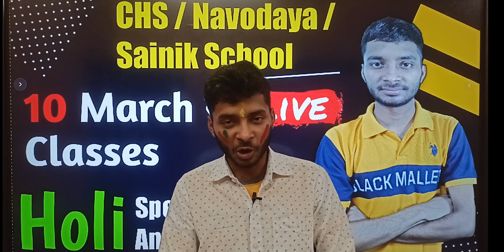CHS Class 9 Online Preparation | Best Channel for CHS | Navodaya | Sainik School | Yogya Planet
Live Class Announcement | CHS Class 9 Online Preparation | CHS | Navodaya |  | Yogya Planet

CHS Class 9th Online Preparation
CHS ki taiyari kaise karen
CHS Class 9th Syllabus
Syllabus of CHS
Navodaya Preparation

CHS Class 9th form
CHS Class 6th form
CHS Class 11th form
How to fill form of CHS Class 9th
How to fill form of CHS Class 6th
BHU SET 2023
BHU SET 2023 form filling process
CHS Ka form kaise fill karen
CHS 9th ka form kaise fill karen
CHS 6th ka form kaise fill karen
CHS 11th ka form kaise fill karen
CHS 6th ka form kab aayega
CHS 9th ka form kab aayega
CHS 11th ka form kab aayega
CHS
Yogya Planet

Greeting,
Welcome to Yogya Planet , If you are preparing for School Entrance exam like CHS , Navadaya , Vidya Gyan , Sainik School etc . Then you have arrived on write place on this channel we will cover full syllabus of the above entrance exam .